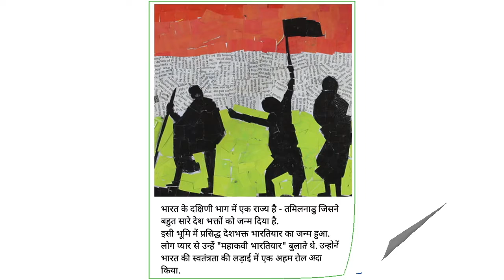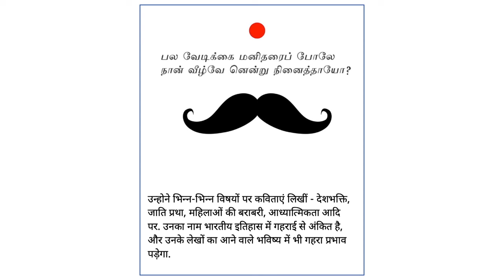प्रसिध्द कवी भारतियार (Poet Bhartiyaar) - Hindi Stories for Kids- Pratham Books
On the occasion of India's 75th Independence day, a small tribute from Books That Speak in the form of three stories. This is the first story from this garland.
Story is about the great poet and freedom fighter Mahakavi Subramaniya Bharathiyar.
Original story in Tamil by StoryWeaver Community, Written by Gayathri Kalyanaraman, Illustrated by Gayathri Kalyanaraman and Juhi Agarwal, Translated by Arvind Gupta